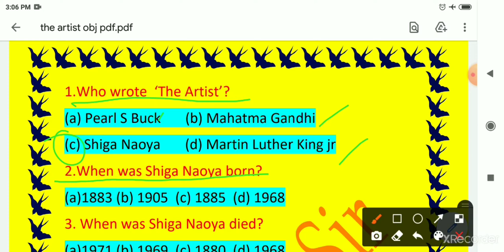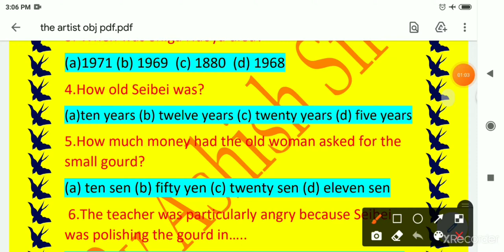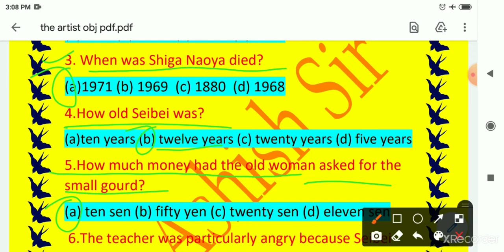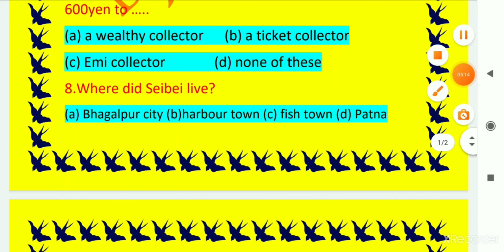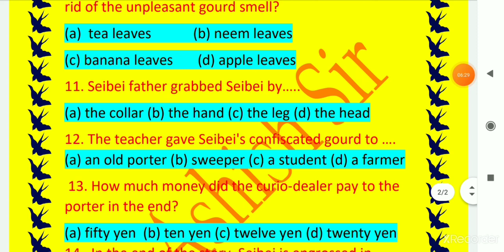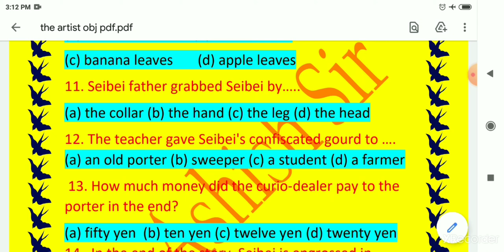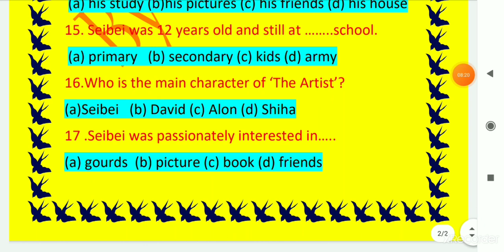theartist objectives||12th,arts,sci&com.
1.Who wrote ‘The Artist’?
(a) Pearl S Buck (b) Mahatma Gandhi
2.When was Shiga Naoya born?
3. When was Shiga Naoya died?
4.How old Seibei was?
(a)ten years (b) twelve years (c) twenty years (d) five years
5.How much money had the old woman asked for the
small gourd?
(a) ten sen (b) fifty yen (c) twenty sen (d) eleven sen
6.The teacher was particularly angry because Seibei
was polishing the gourd in…..
(a) ethics class (b) science class (c) music class (d)dance class
7. The curio-dealer sold the confiscated gourd at
600yen to …..
(a) a wealthy collector (b) a ticket collector
8.Where did Seibei live?
9. Shiga Naoya was a …….short story writer.
10. What did seibei use to apply on the gourds to get
rid of the unpleasant gourd smell?
(a) tea leaves (b) neem leaves
11. Seibei father grabbed Seibei by…..
(a) the collar (b) the hand (c) the leg (d) the head
12. The teacher gave Seibei's confiscated gourd to ….
(a) an old porter (b) sweeper (c) a student (d) a farmer
13. How much money did the curio-dealer pay to the
porter in the end?
(a) fifty yen (b) ten yen (c) twelve yen (d) twenty yen
14 . In the end of the story, Seibei is engrossed in..
(a) his study (b)his pictures (c) his friends (d) his house
15. Seibei was 12 years old and still at ……..school.
16.Who is the main character of ‘The Artist’?
17 .Seibei was passionately interested in…..

The Artist/ Shiga Naoya
Q. 1 Where did Seibei live?
Ans: Seibei lived in a small Harbour town of Japan.
Q.2 Which type of gourd did Seibei like?
Ans: Seibei liked even and symmetrical type of
gourds.
Q.3 Why did conversation of his father and his
friend make Seibei laugh inwardly?
Ans: Seibei's father and his friend were talking
about a big sized gourd exhibited in the
agricultural show last year. They found it amazing
but it seemed like a stupid object to Seibei. That’s
why he was laughing inwardly at their interest.
Q.4 Why did Seibei's father shout at him?
Ans: Seibei's father shouted at him because he
did not like him interrupting them.
Q.5 Why did Seibei wandered about the town?
Ans: Seibei always wandered in the market to find
some gourds of his choice, even and symmetrical.
Q.1 What made Seibei's heart beat faster?

Ans: Suddenly, Seibei caught sight of gourds, one
which was about five inches long. Something
about it made Seibei's heart beat faster.
Q.2 Which is called effeminate pastime in the
story?
Ans: In the story, the activity or hobby of
collecting gourds is called effeminate pastime.
Q.3 How did Seibei's father react to the teacher's
complaint?
Ans: Seibei's father became very angry soon, he
grabbed Seibei by his collar and gave him a sound
beating.
Q.4 How much did the curio dealer pay for the
confiscated gourd?
Ans: The curio dealer paid the porter fifty yen for
the confiscated gourd.
Q.5 What did Seibei do after he was forced to give
up collecting gourds?
Ans: Seibei started painting when he was forced
to give up collecting gourds.